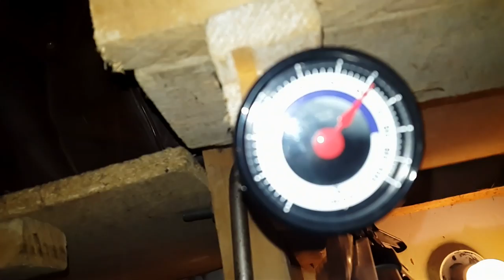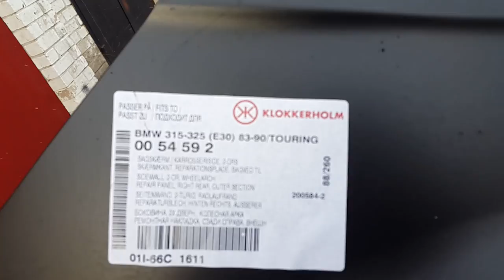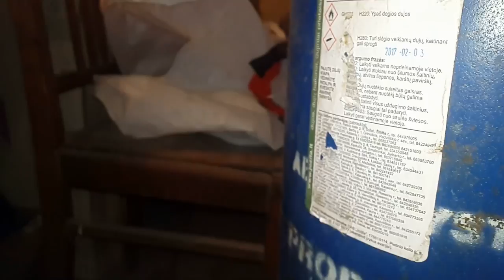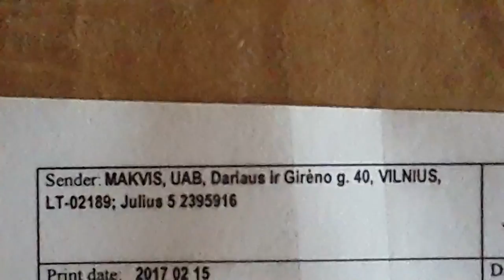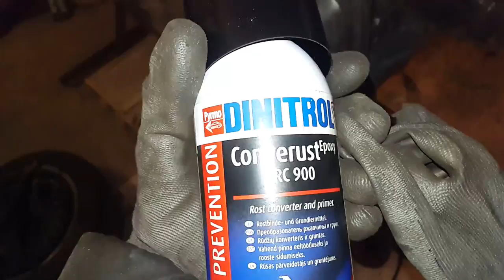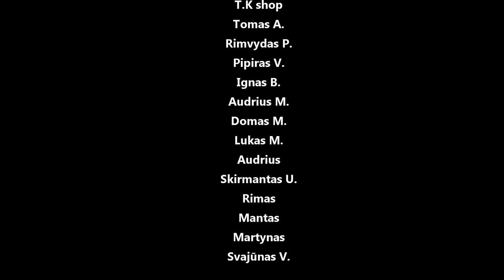Susivirinam e30 dugną pagaliau :-)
Panaudota muzika:
Siren - Run Away